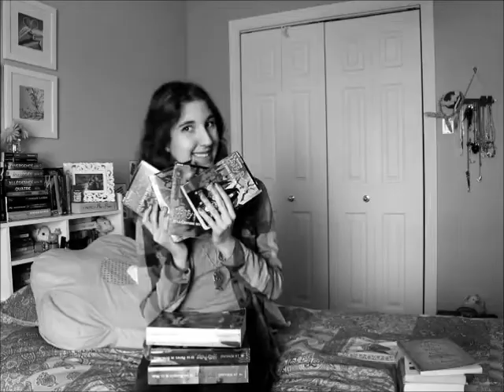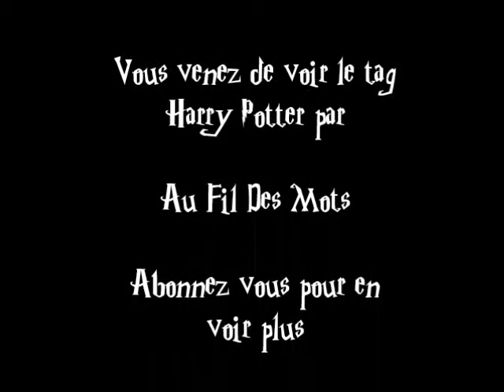Parlons... Harry Potter !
Quoi de plus normal que de parler d'Harry Potter alors que c'est ma série préférée de tous les temps ? Je reprends ici le Tag du Choixpeau magique à ma manière, question de faire honneur à notre célèbre trio...
Bisous !

** Désolée pour les petits éclairs noirs. Ça fait ça quand je fais mon montage sur Movie Maker et je ne comprends pas pourquoi... C'est un peu désagréable !! Si jamais vous êtes un génie de l'informatique et que vous savez comment faire pour que ça arrête, dîtes-le-moi, SVP :) **